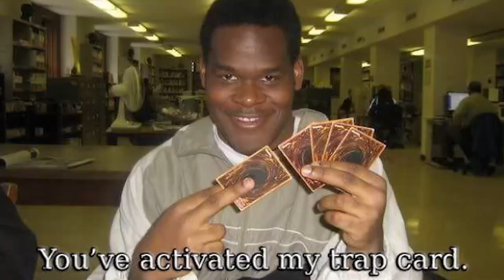Have you heard of willya?